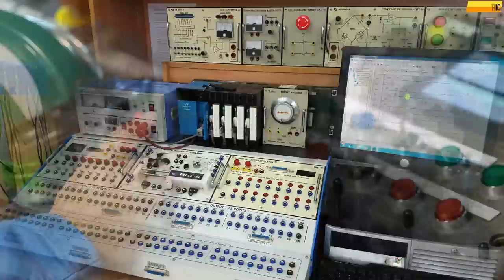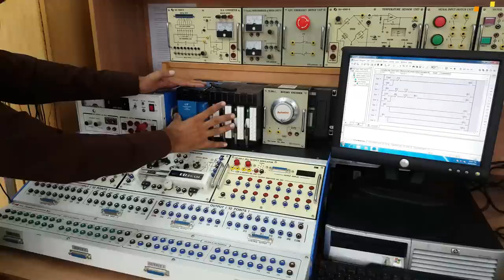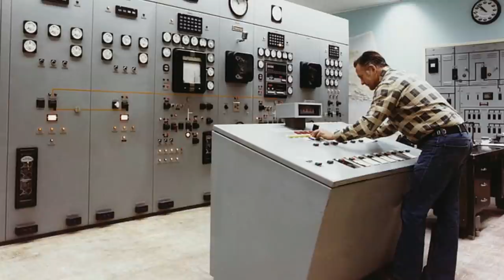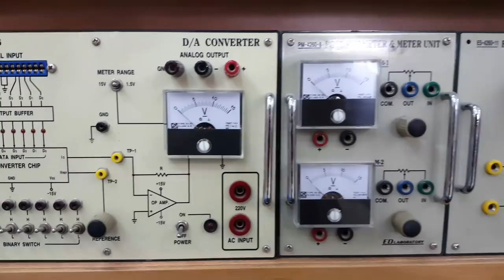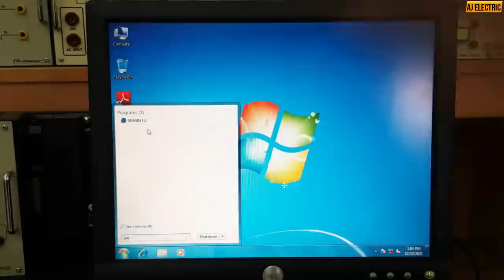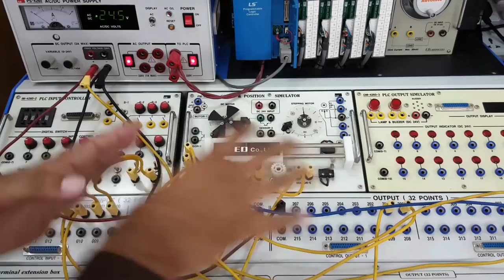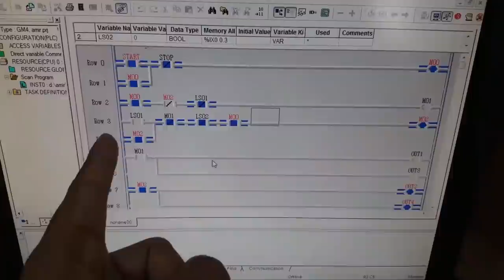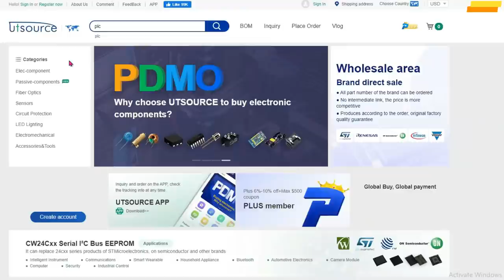What is PLC and how it works in Urdu/Hindi | Programmable logic controller | utsource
Ut source is a professional electronic components supplier and
more than 800 original brands and more than 6 million original products

Here is the complete detailed Urdu tutorial about programmable logic controller in which I practically programmable logic controller basics explained and perform a  programmable logic controller experiment also discuss programmable logic controller ladder diagram.

PLC is a software based control system by which we can control the machines in industry for industrial automation and there are many brands in world like Siemens plc Allen Bradley plc LS plc programming Mitsubishi electric plc etc.

I used ed co ltd Korea plc trainer for programmable logic controller programming and for making this programmable logic controller tutorial by the help of GM Win software to make plc programming ladder logic.
So if you want to learn all basics about plc like what is plc in Hindi what is plc and how it works  what is plc control system what is plc in electrical engineering what is plc automation watch this video.